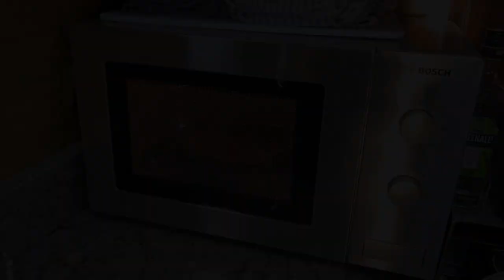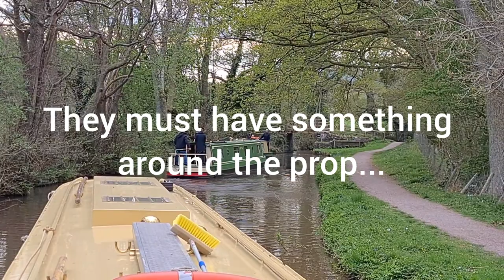Mon & Brec Canal full cruise - Part 2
Part two of our week cruising the beautiful Monmouth & Brecon Canal aboard narrowboat 'Hobby'. Having turned around at the Southern limit of navigation, we head North, passing our starting point of Llangattock along the way.